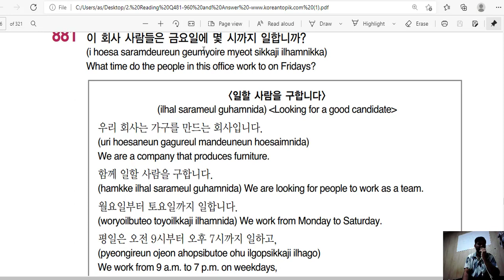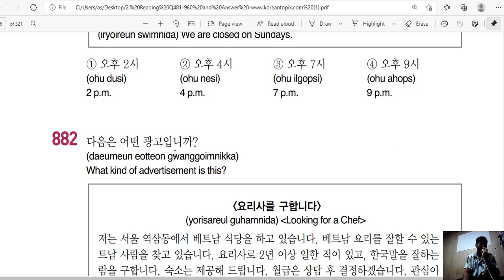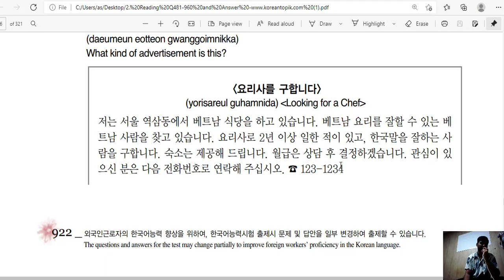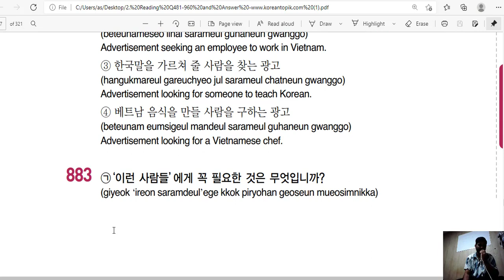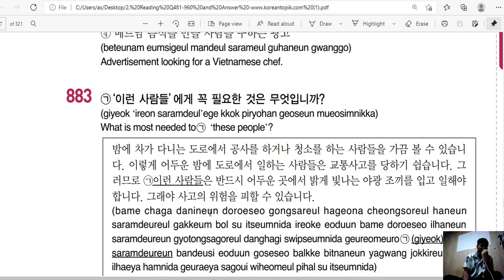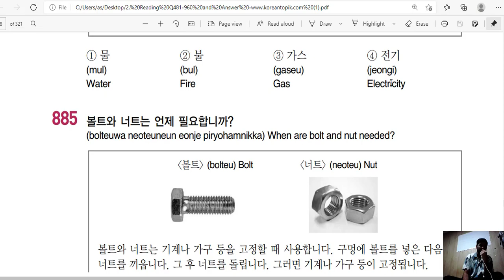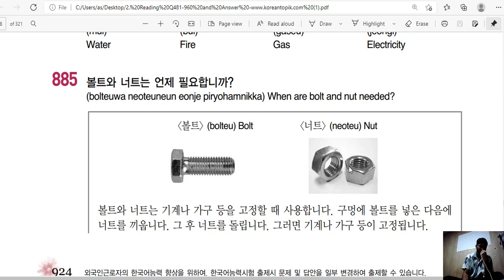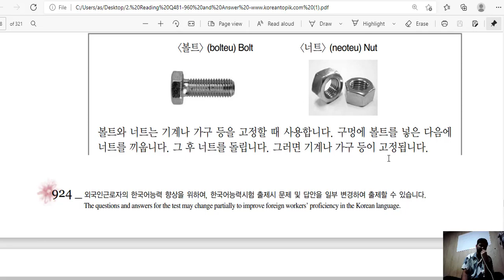Eps topik paragraph 881 TO 885